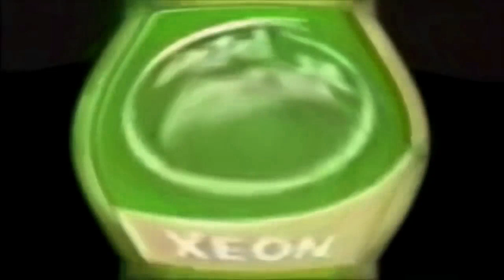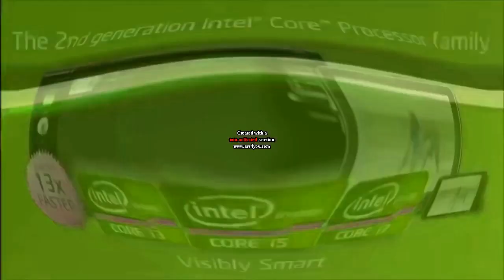I KILLED INTEL LOGO HISTORY (FIXED)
Very Sad News, Fix from Me, I Have Wrong Color.